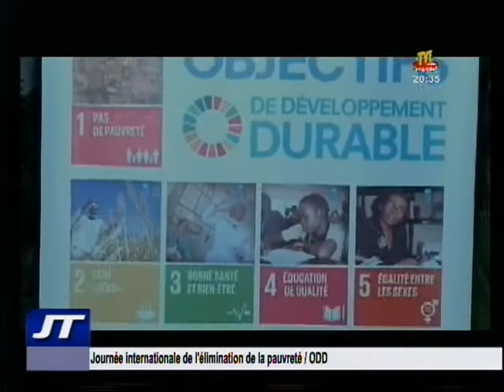JT/ TVT/ 20H DU 17 OCT 17